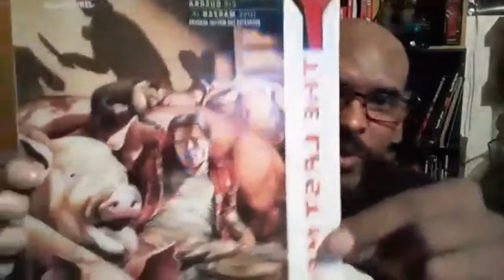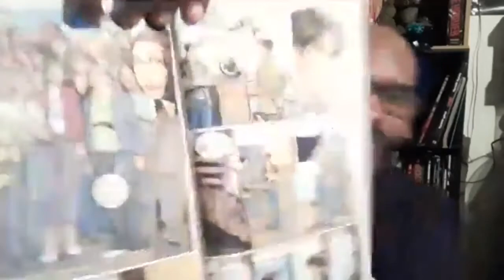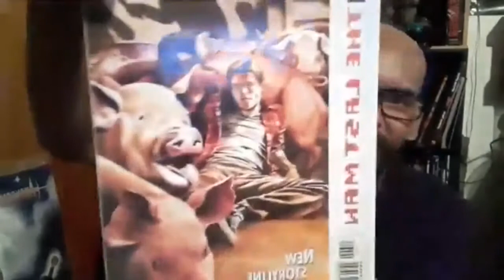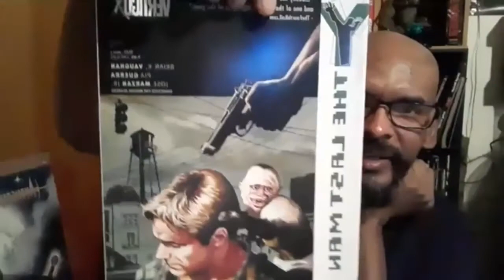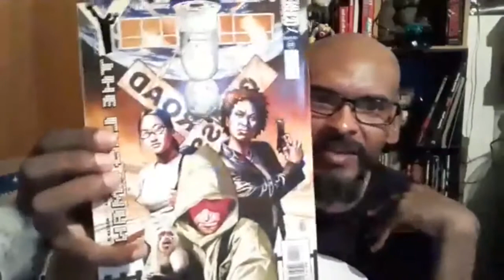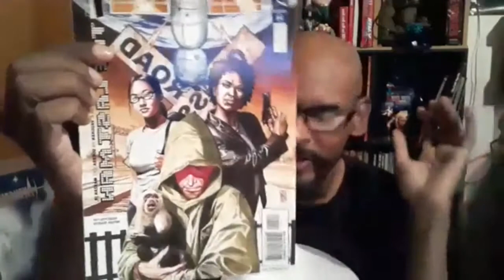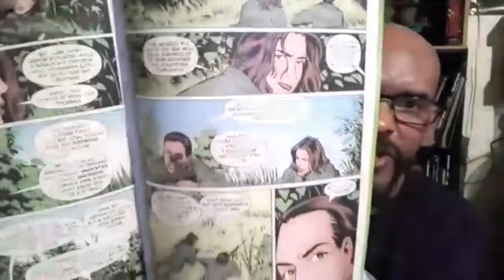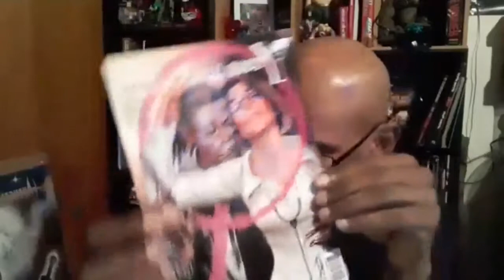TheLastMan Pandemic The Narrative 2020 4.14 Y, The Last Man -Comic Collection (Vertigo)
Pandemic Comic  Reads.
Been moving around my room and pulling out my comics from the cupboards and found this gem. And, also some news on the live-action series.